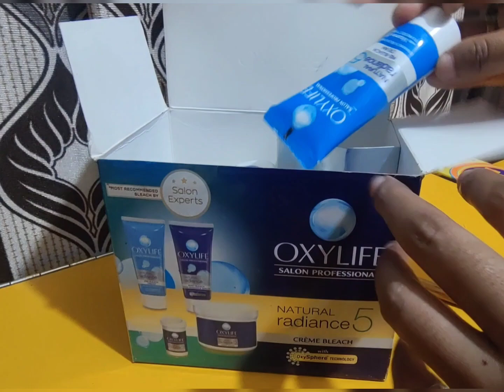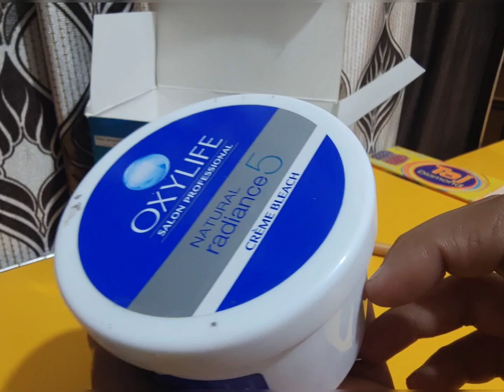How to do Bleach at home? OXYLIFE bleach cream review